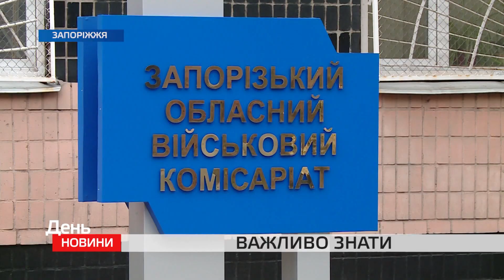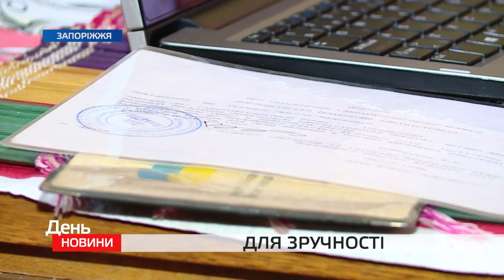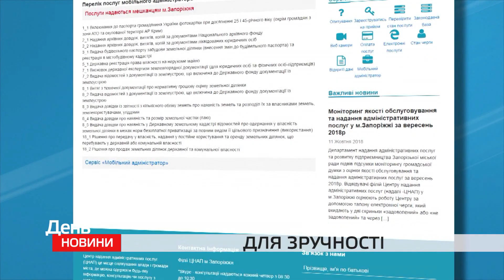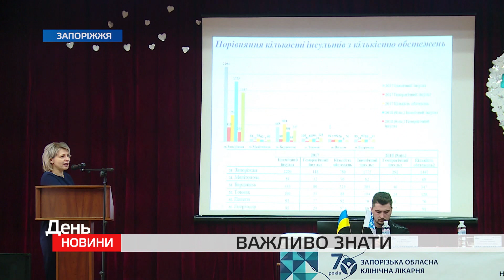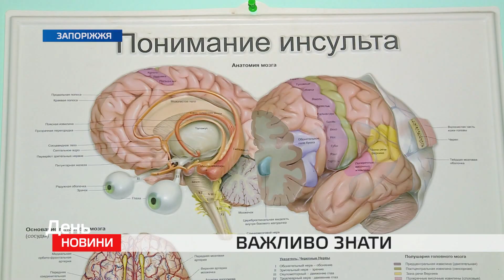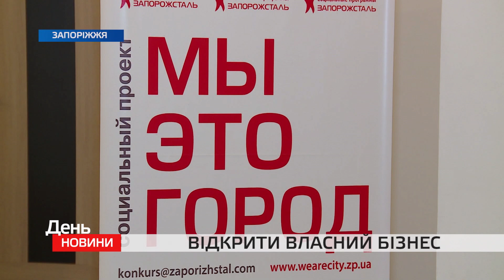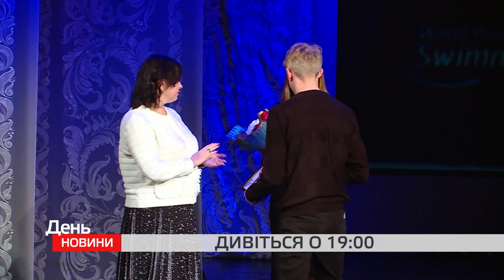День. Новини TV5. Випуск 17-00 за 29.11.2018